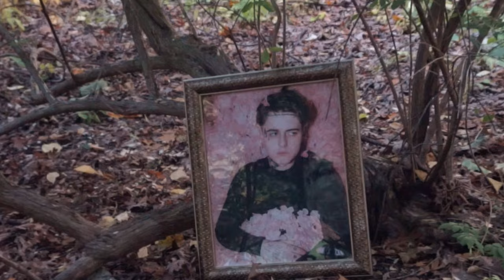Tommy Beane - Complicated (feat. Chris Miles) (Official Music Video)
Stream "Social Suicide" EP today:

Directed By: Anastasia Walkup
Edited/Graded by: AK Kastro
Chris Miles photo frame by: Staples

999